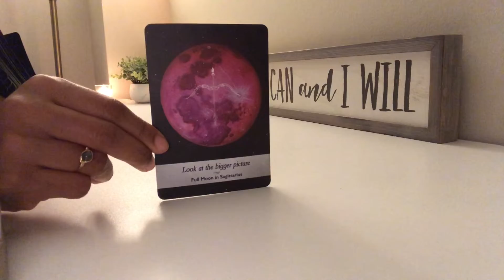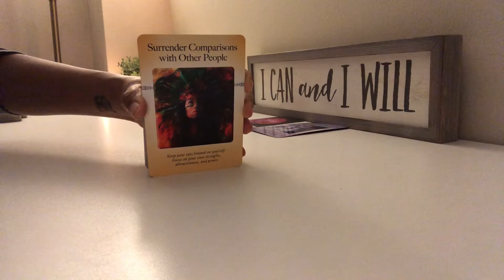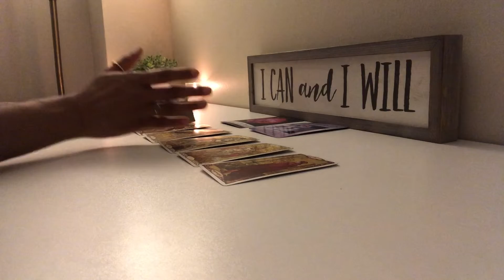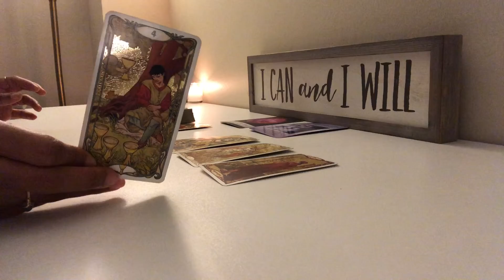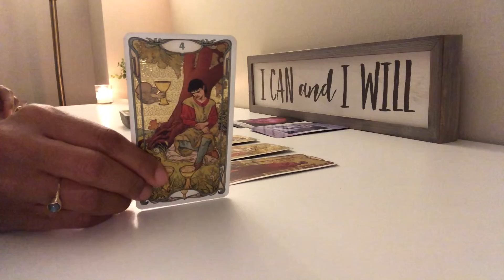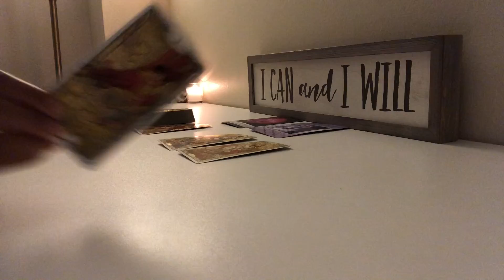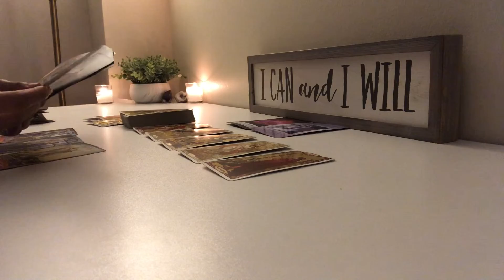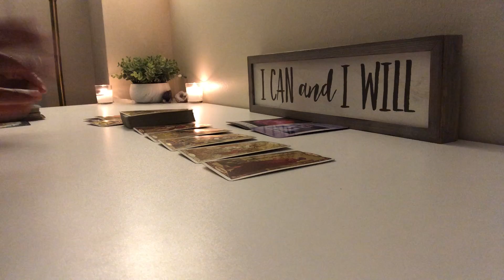LEO 🔥 tarot - Ignoring those little jabs and shining bright ☀️